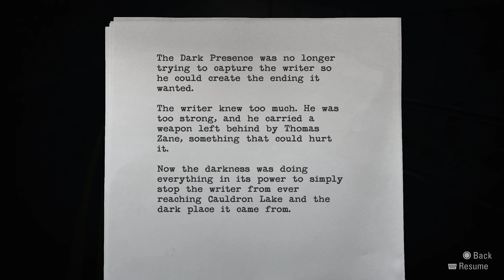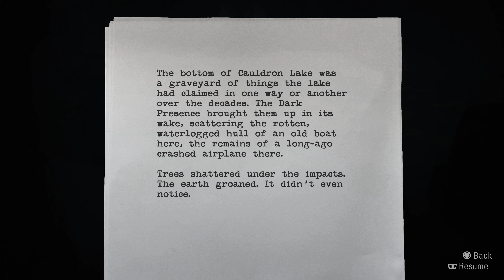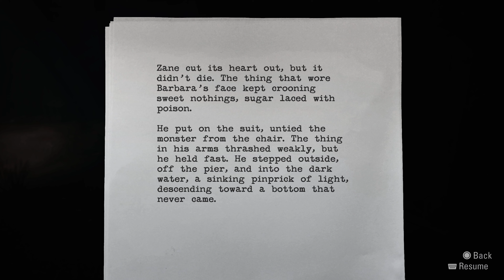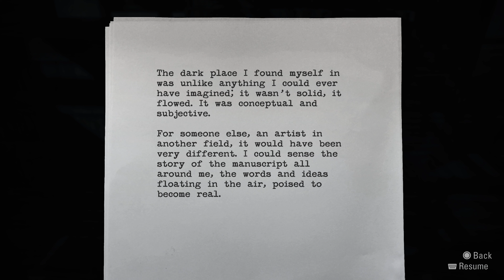Alan Wake Remastered - Part 12 [4K 60FPS] [PS5]